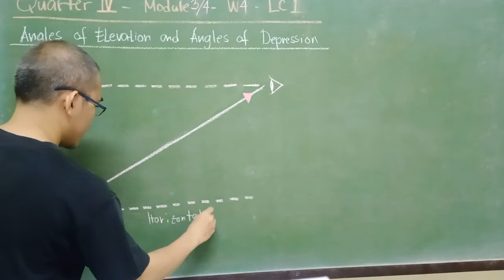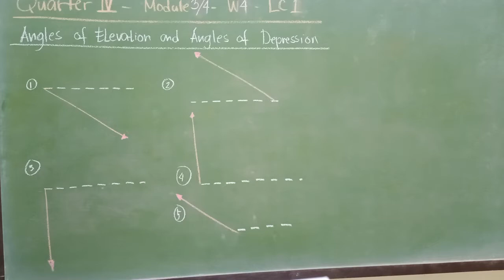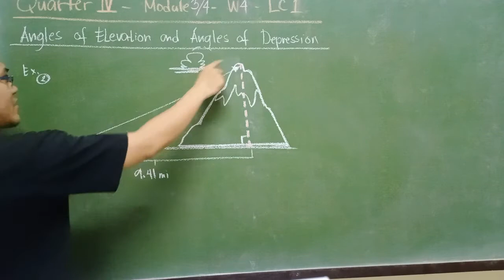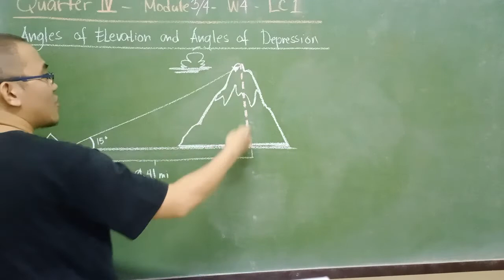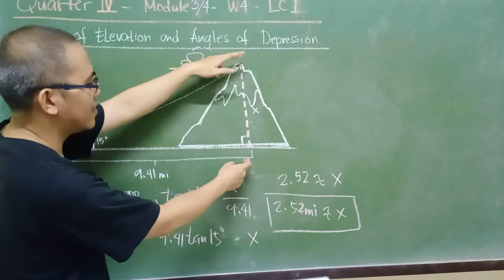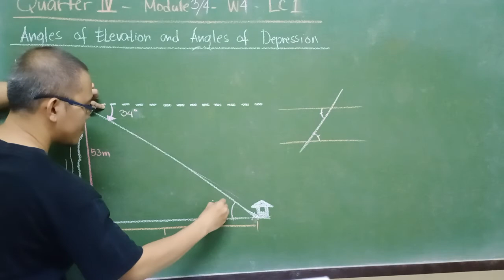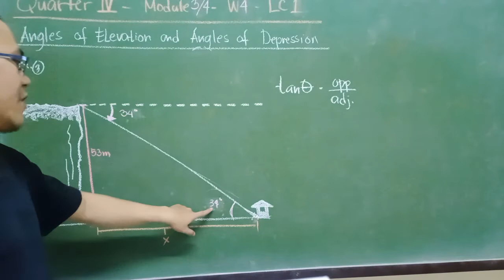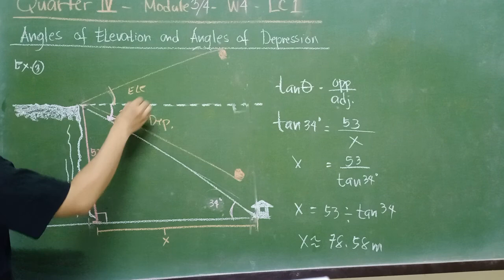Quarter4 - Module3-4 - Week3-4 - LC1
- supplementary video lesson
- grade 9